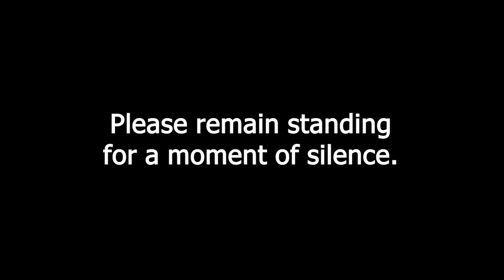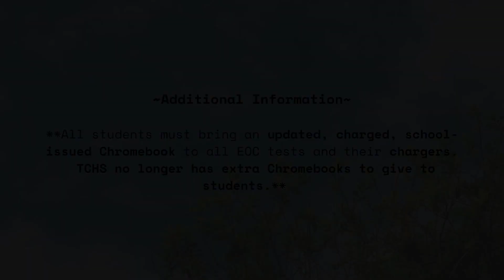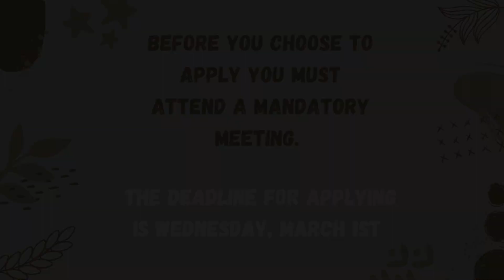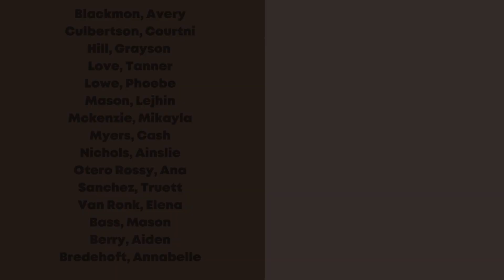Morning Announcements February 27th & 28th | Timber Creek Television